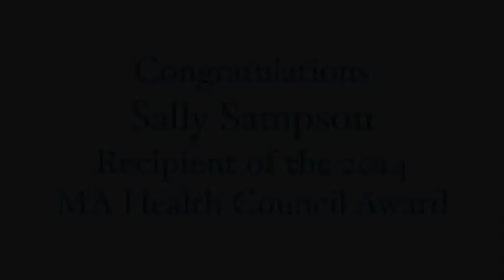David Culter Introduces Sally Sampson at Mass Health Council 2014 Awards Dinner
David Cutler, Professor of Applied Economics at Harvard University, introduces Sally Sampson, Founder of the award-winning ChopChop Magazine and honoree of the 2014 Mass Health Council